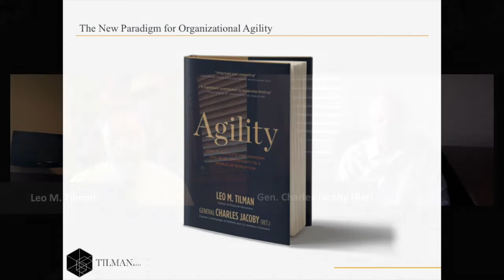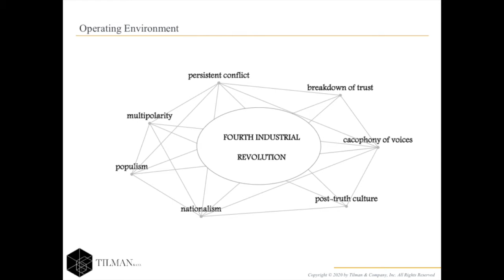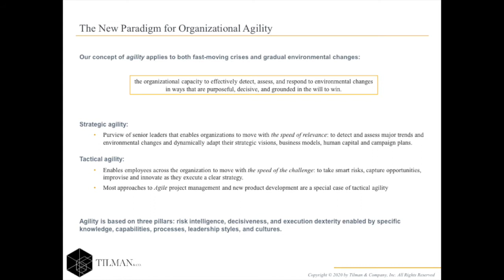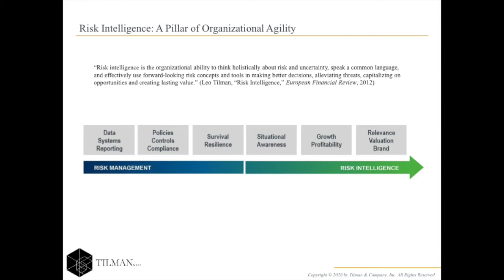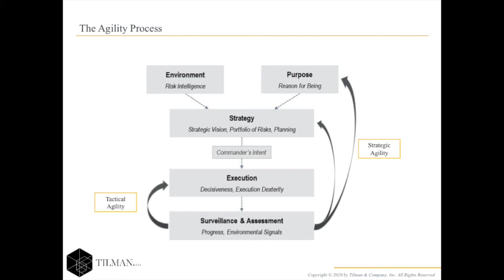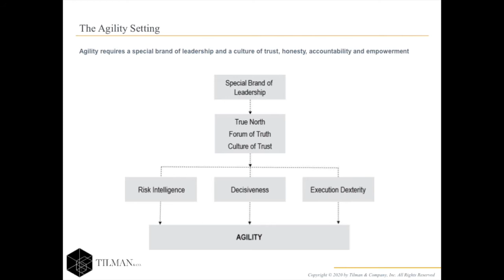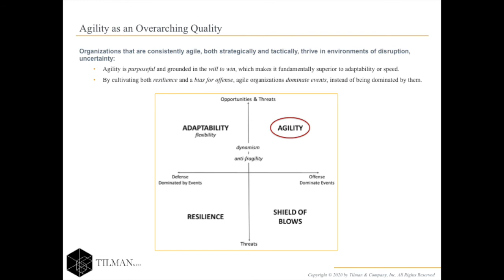"Agility: How to Navigate the Unknown and Seize Opportunity" | Leo Tilman & General Jacoby (Ret.)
In their recent groundbreaking book, Agility, Tilman and General Jacoby assess the fundamental nature of organizational agility and then describe the essential leadership practices for achieving it. They show that agility is far superior to mere speed or adaptability. Pinpointing its distinctive features, they define agility as the ability to detect and assess changes in the competitive environment in real time and then take decisive action.

The need for defining agility as the organizational capacity to navigate disruption and change has been powerfully illustrated by the ongoing COVID-19 pandemic and the global recession. In this talk, in addition to providing an overview of their theory of agility, Tilman and Jacoby will link agility to risk and uncertainty of the current operating environment, discussing how the capabilities, processes, and cultures necessary for agility can enable leadership teams to outmaneuver competitors by seizing opportunities; better defending against threats; and acting as a well-orchestrated collective of teams that are empowered to take disciplined initiative.

Leo Tilman | Author of Agility and Financial Darwinism
Leo M. Tilman is a leading expert on risk, strategy, and finance and a long-time advisor to companies, governments, and institutional investors around the world. Prior to founding Tilman & Company, a global strategic advisory firm, Tilman held senior roles at BlackRock and Bear Stearns and taught finance at Columbia University, his graduate and undergraduate alma mater. He is the author of four books, including Agility (2019) and Financial Darwinism (2008). Tilman helped shape the modern concept of risk intelligence and, in collaboration with U.S. government, created innovative models for public/private partnerships. He has been profiled as Business Visionary by Forbes and honored by the World Economic Forum as a Young Global Leader.

General Chuck Jacoby (Ret.) | former Commander of NORAD